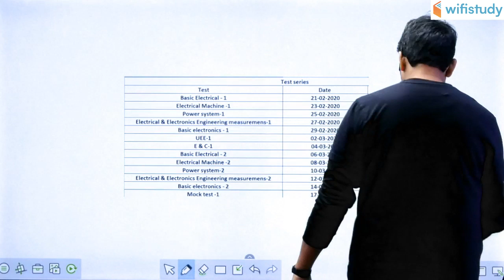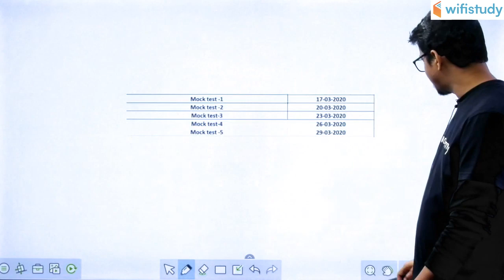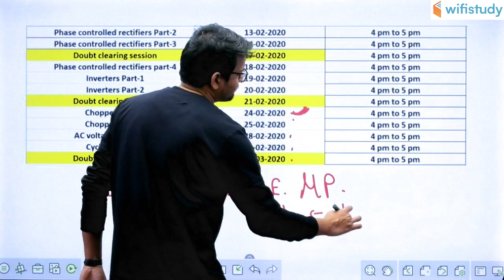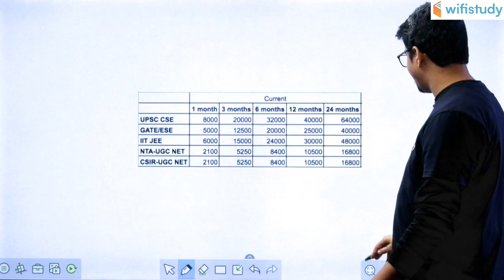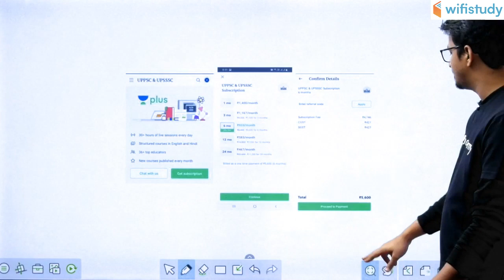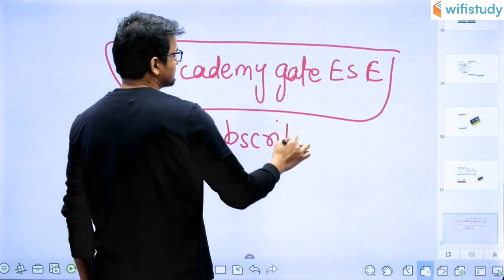SSC JE 2019 | Test Series Has Started | Use Referral Code “ASHISH10” & Get 10% OFF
SSC JE 2019-20 | Electrical Engg. Test Series | Test Series for SSC JE Electrical Preparation | SSC JE Electrical Engineerinf Preparation

➤ Use Referral Code “ASHISH10” & Get 10% Discount on Unacademy Subscription

1. One Subscription, Unlimited Access
2. Learn from your favorite teacher
3. Real time interaction with teacher
4. You can ask doubts in live class
5. Limited students
6. Download the videos & watch offline

✿ Morning Shows:
05:00 AM - Current Affairs Quiz Show by Bhunesh Sir
07:00 AM - The Hindu Editorial Analysis by Vishal Sir
07:45 AM - फटाफट English by Harsh Sir
08:00 AM - Current Affairs Show by Bhunesh Sir
08:40 AM - Vocabulary Show by Harsh Sir

✿ Reasoning Super Series:
6:00 AM - Reasoning Warm Up Show by Deepak Sir

✿ RRB NTPC 2019 (CBT-1):
09:00 AM - General Awareness by Rohit Sir
09:30 AM - General Science by Neeraj Sir
10:00 AM - Reasoning by Deepak Sir
11:00 AM - Maths by Sahil Sir

✿ RRB Group D 2019:
12:00 PM - General Science by Ankit Sir
12:30 PM - Maths by Sahil Sir
01:00 PM - General Awareness by Rohit Sir
01:30 PM - Reasoning by Hitesh Sir

✿ RBI Assistant & SBI Clerk 2020:
02:00 PM - Reasoning by Puneet Sir
03:00 PM - English by Vishal Sir
04:00 PM - Maths by Arun Sir
05:00 PM - GA & Banking Awareness by Sushmita Ma'am

✿ REET, DSSSB, KVS, UGC NET & Bank:
05:30 PM - Computer by Pandey Sir

✿ SSC CHSL 2019:
06:00 PM - Reasoning by Hitesh Sir
06:30 PM - GK by Anadi Sir
07:00 PM - Maths by Naman Sir
07:30 PM - English by Sanjeev Sir

✿ SSC JE 2019 (Technical):
08:00 PM - Mechanical Engg. by Neeraj Sir
09:00 PM - Electrical Engg. by Ashish Sir
10:00 PM - Civil Engg. by Sandeep Sir

✿ All SSC Exams:
10:00 PM - General Studies by Aman Sir

✿ All Competitive Exams:
11:00 PM - Maths by Suresh Sir

✿ GK Super Series:
12:00 AM - Static GK by Sushmita Ma'am